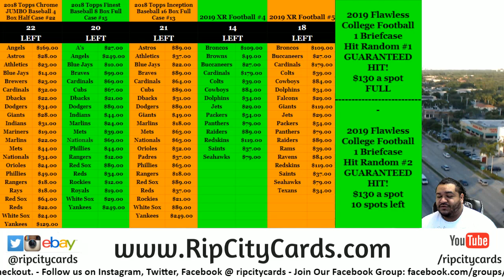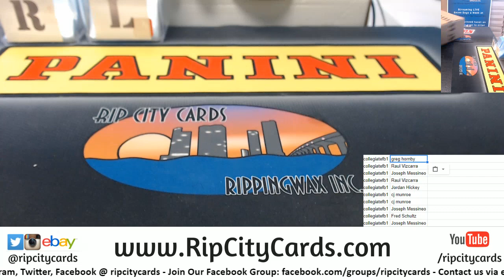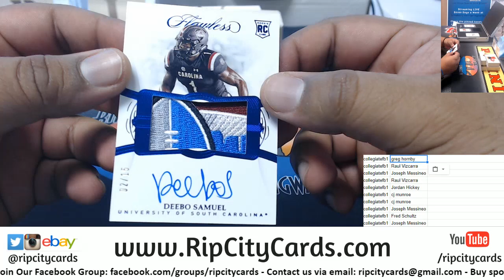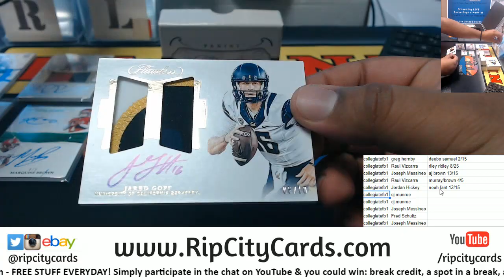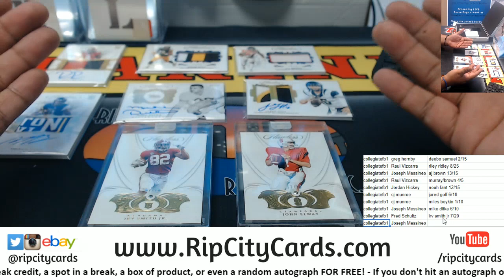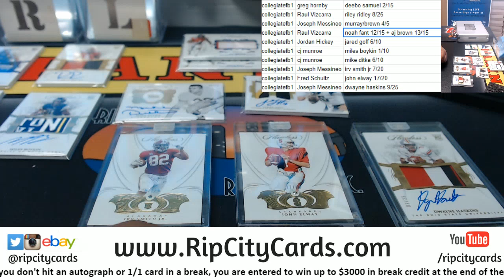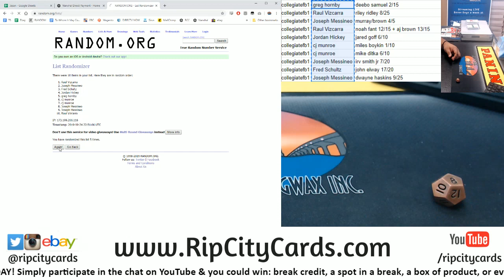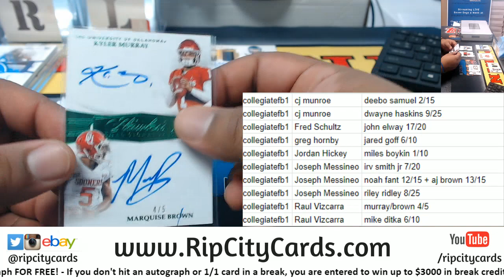2019 Flawless Collegiate Football Briefcase Hit Random #1 RCC